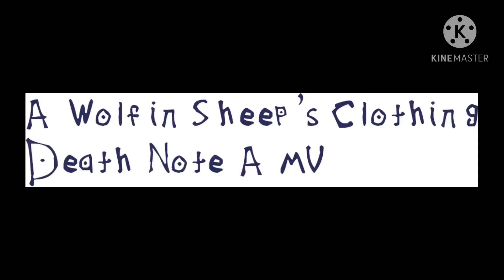Death Note AMV|A Wolf in Sheep’s Clothing by Set It Off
So I’ve been experimenting with edits and I figure “might as well post this to YouTube” and that’s what I’m doing now
I don’t own Death Note or the song